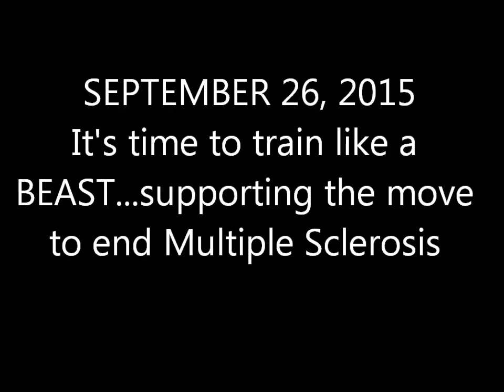MUCK MS - 2015 Hamilton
On behalf of Royal LePage State Realty I am doing the Muck Run, help support this great cause happening September 26th 2015
Note - I do not have rights to this song, just using it for a fun video. Thanks